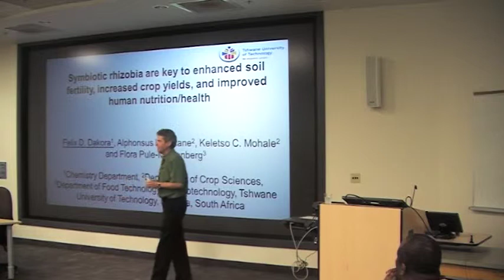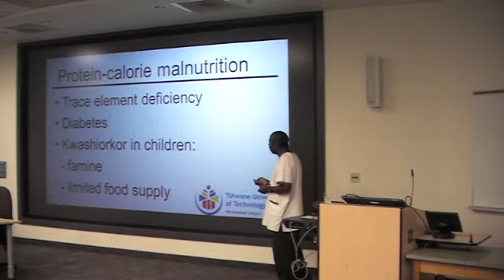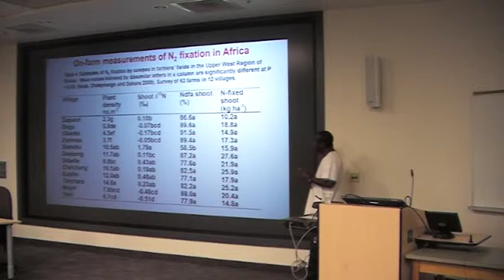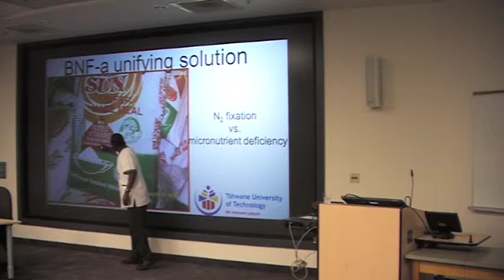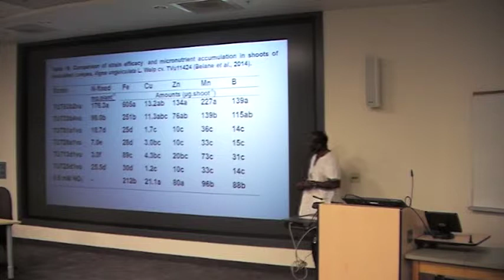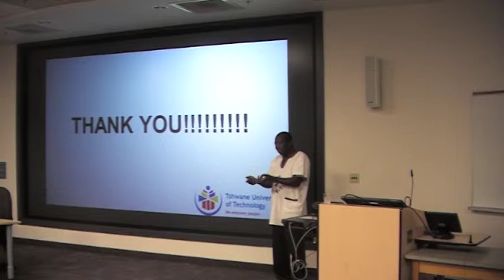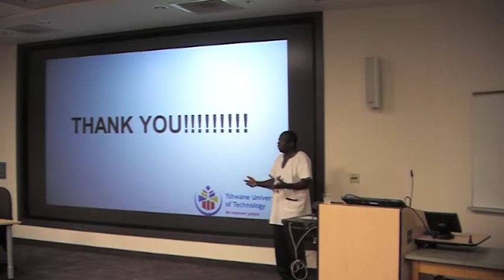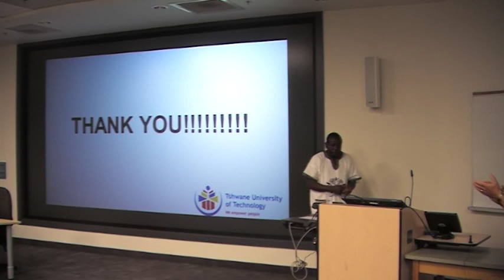Dr. Felix Dakora - Symbiotic Rhizobia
Symbiotic rhizobia are key to enhanced soil fertility, increased crop yields, and improved human nutrition/health

Dr. Felix D Dakora
UNESCO Laureate - Research in the Life Sciences, South African Research Chair in Agrochemurgy & Plant Symbioses, Tshwane University of Technology, Pretoria, South Africa

Presented by the Faculty of Graduate Studies and Research, the Department of Biology, and the School of the Environment
Saint Mary's University, Halifax Nova Scotia